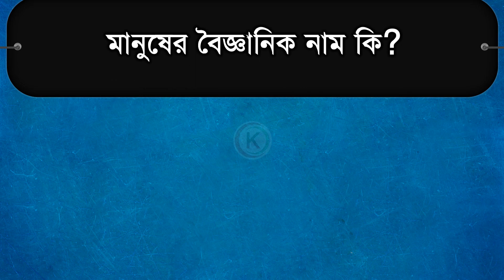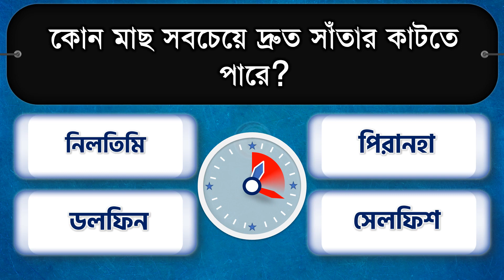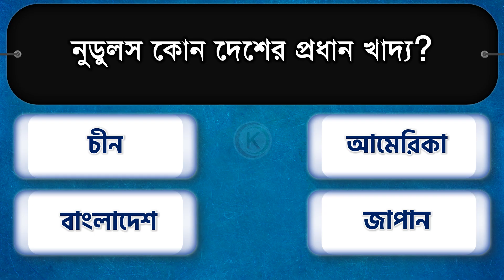নুডুলস কোন দেশের প্রধান খাদ্য? Bangla Gk - New Bangla quiz